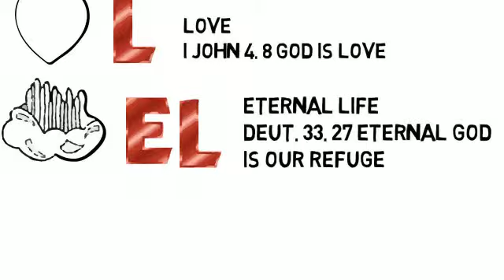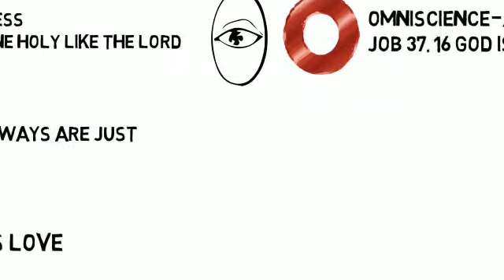Part 3 Essence Of God With Verses